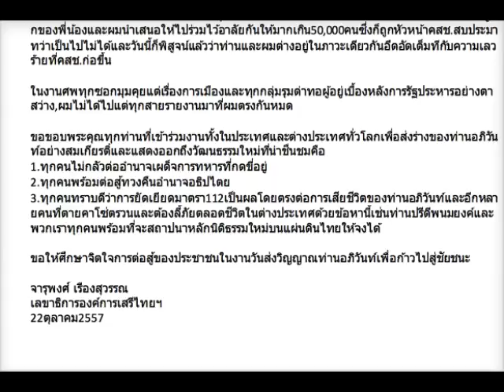สาส์นจากเลขาธิการ องค์การเสรีไทย เรื่องการเอาชนะความกลัว 22 ตุลาคม 2557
สาส์นจากเลขาธิการ องค์การเสรีไทย เรื่องการเอาชนะความกลัว 22 ตุลาคม  2557 นำเสนอโดยมหาวิทยาลัยประชาชน ดร.เพียงดิน รักไทย